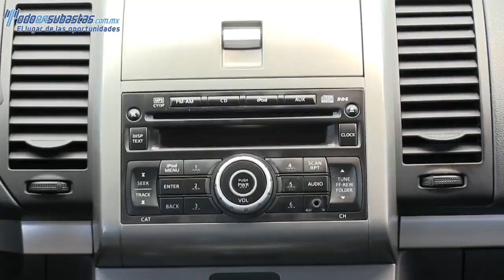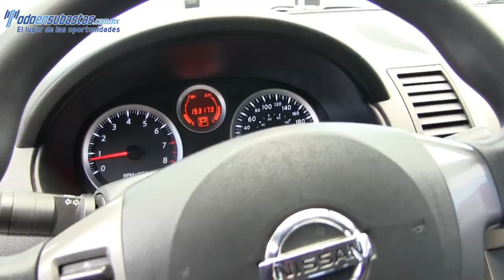687750 NISSAN / SENTRA / 2012